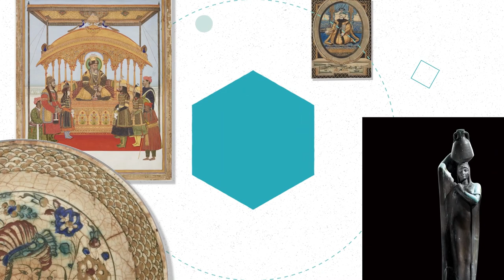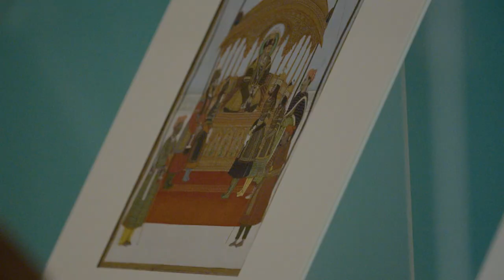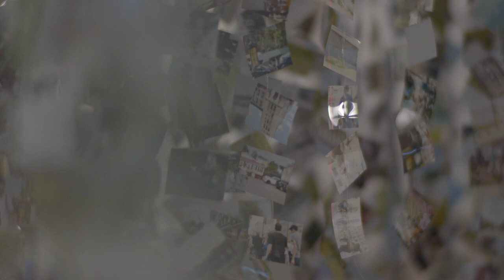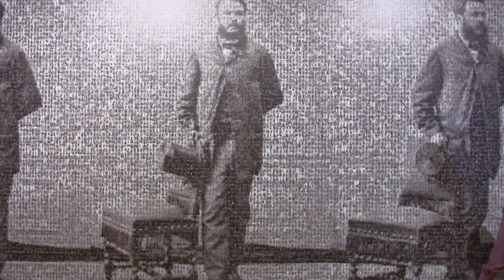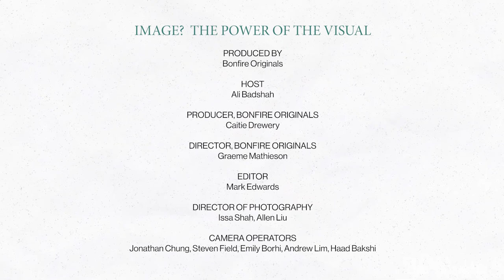At the Aga Khan Museum: Behind the Scenes - November 2022 Edition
Amirali Alibhai, Head of Performing Arts, takes a look at the past few months at the Aga Khan Museum. Go behind the scenes to learn about the process of staging an exhibition, meet Raptors Superfan Nav Bhatia, and enjoy a captivating pocket performance by vocalist Samidha Joglekar, percussionist Abbas Janmohamed, and string specialist Zeeshan Lalani as they perform a traditional Thumri song about friendship and longing, symbolized by the arrival of the monsoon.